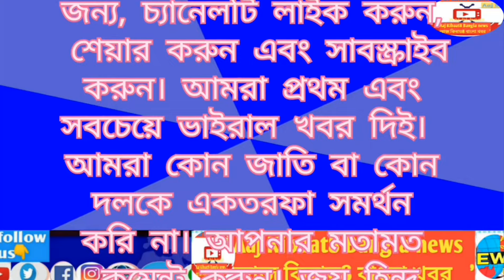15 ফেব্রুয়ারী Bjp মন্ডল 2, পালদা ঘাটের কাছে চামদানিতে রাস্তা অবরোধ করে | protest against TMC |W B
15 ফেব্রুয়ারী Bjp মন্ডল 2, পালদা ঘাটের কাছে চামদানিতে রাস্তা অবরোধ করে | protest against TMC |W B

"Aaj Kibaat8 bangla news"
দৈনিক সংবাদ এবং কারেন্ট অ্যাফেয়ার্স
আলোচনা"
'Aaj Kibaat8 bangla news'-এ স্বাগতম! থাকা
আমাদের দৈনন্দিন আলোচনার সাথে অবহিত
সর্বশেষ খবর, বর্তমান বিষয়, এবং প্রবণতা
ভারত এবং আশেপাশের বিষয় বিশ্ব. আমাদের বিশেষজ্ঞদের দল অন্তর্দৃষ্টিপূর্ণ বিশ্লেষণ প্রদান করে এবং সংরক্ষণ দিন.
যা ঘটছে তার সাথে আপডেট করা হয়েছে।

Daily News and Current Affairs
Discussion"
Welcome to 'Aaj Kibaat8 bangla news'!  Stay
informed with our daily discussions on the
latest news, current affairs, and trending
topics in India and around the world. Our team of experts provides insightful analysis and
Save day.
thoughtful opinions on the top stories of the
 "Aaj Kibaat8 Bangla News "Stay
Informed with Latest Updates"

sandeshkhali protest
protest
bjp protest
bengal protest
tmc protest
bjp chappal protest
protest visuals
police stopped bjp’s protest rally in kolkata
bjp poll slogan against mamata banerjeee
sandeshkhali protest: demand for tmc leader's arrest
violent protest in sandeshkhali demanding arrest of absconding tmc leader | upsc gs2,bjpprotest
mahilamorchaprotest
bjp candidates list in west bengal
blast in west bengal
west bengal's dinhata
west bengal latest news
himant sakhi राम मंदिर
राम लला
वनइंडिया हिंदी न्यूज़
अयोध्या प्राण प्रतिष्टा
न्यूज 1 इंडिया
hindi news
latest news
news1india
news 1 india
breaking news
ramlala pran pratishtha news
news ramlala pran pratishtha
cm yogi latest interview
ayodhya ram mandir
pran pratishtha
pm modi in ayodhya
ayodhya ram mandir pooja
ram mandir ayodhya
ram mandir

latest news
live news up
news18 live
live news mp
mp live news
cg news live
bhopal news
news nation
newsnation
lucknow news
up crime news
up hindi news
the news beak
news in hindi
patrika news
mp news today
breakingnews

Our tools
Laptop_ lenovo
Model 81H5( lenova ideapad 130-15AST)

Mobile - Realme c112021
Model- RMX 3231

Digitek- DTR -455LT
DV-Tripod

Boya-By MM1
Universal cardioid
Microphone

Video laling kit
AY-49

VN
( video editor)

Guides & How-To
A Comprehensive Guide to
Bangla News
How to Make the Most of
Bangla News
Bangla News: Your Guide to
the City's Latest
Developments
How to Stay Up to Date with
Bangla News
How to Find the Latest Bangla
News